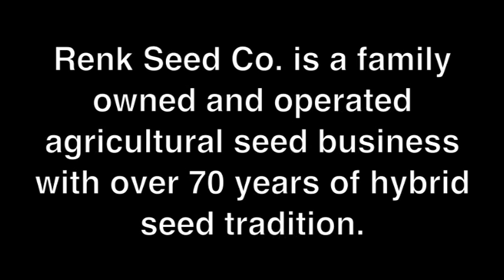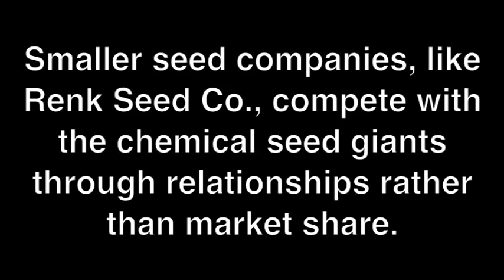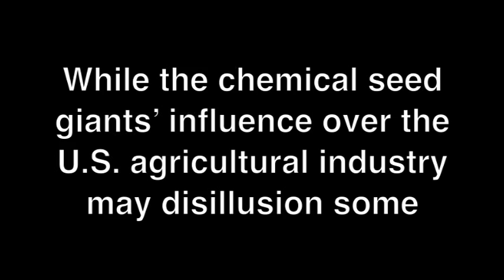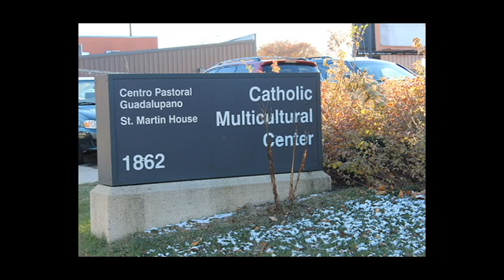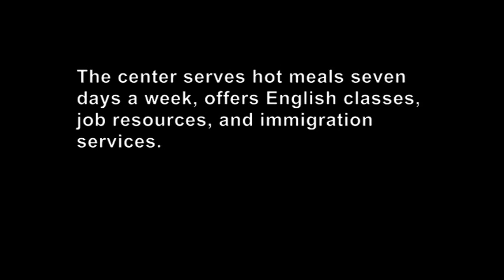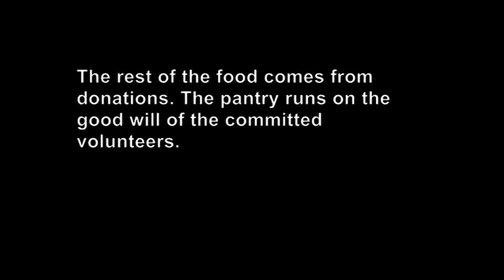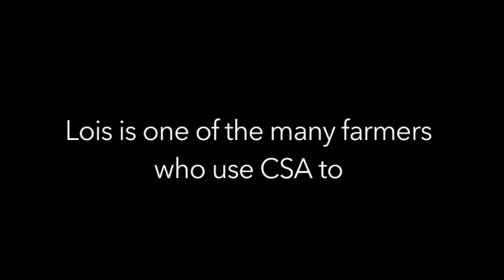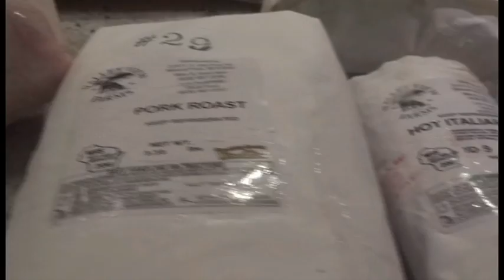seed to table